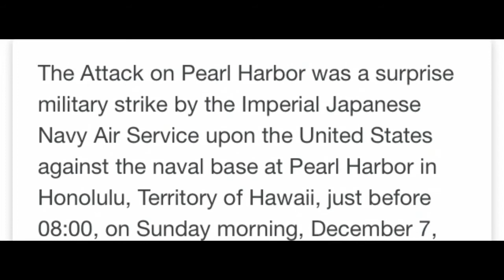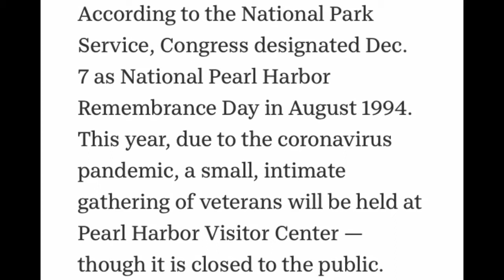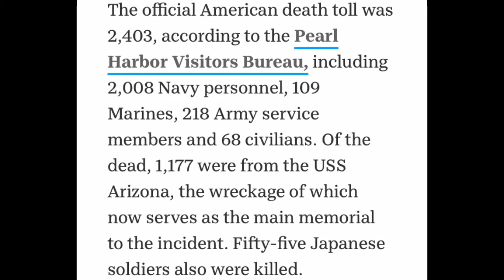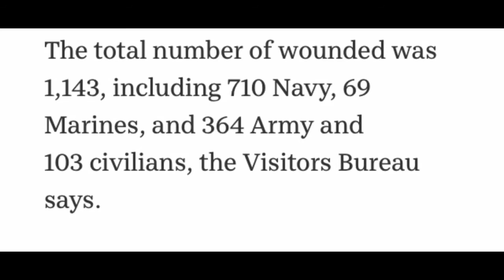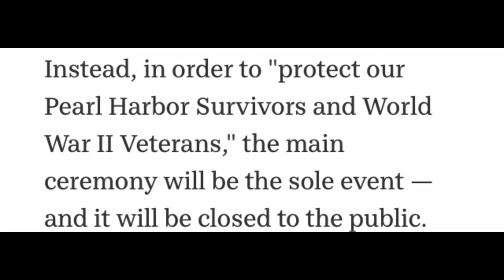December 7, 1941 Japan attacked Pearl Harbor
December 7 1941 Japan attacked Pearl Harbor entering the US into World War II I hope you enjoy this video please watch it to the end and give a moment of silence for all those who lost their life take care